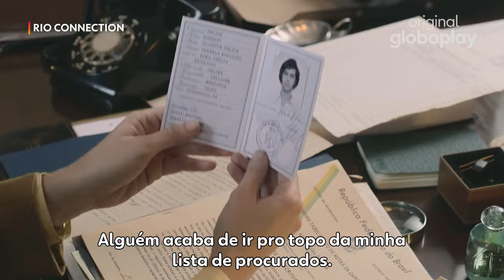Rio Connection | Teaser | Série Original Globoplay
Um elenco desses! 🤌🏽😮‍💨 Pronto pra maratonar RioConnection?